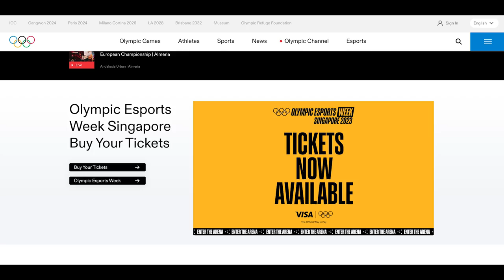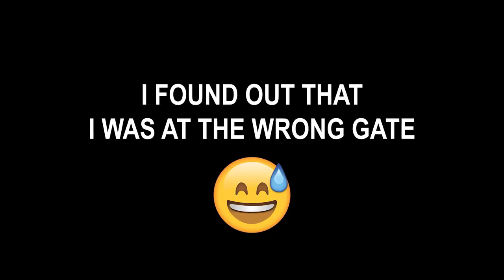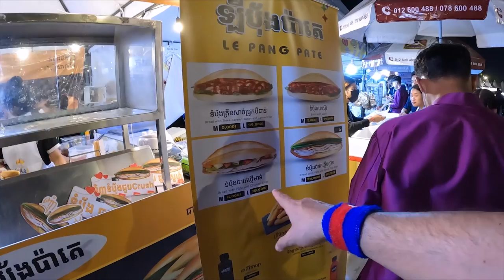I Snuck In The SEA GAMES 2023 Opening Ceremony WITHOUT A TICKET!!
It's the 32nd South East Asian Games in Phnom Penh Cambodia. And since I happen to be in Cambodia, I had to check it out. Tickets are free but impossible for me to get my hands on tickets for the Opening Ceremony. So I thought I would go to the Stadium and try to SNEAK in.

My Gear:
LAV MICROPHONE
SHOTGUN MICROPHONE
MY PHONE CAMERA
EDITING LAPTOP